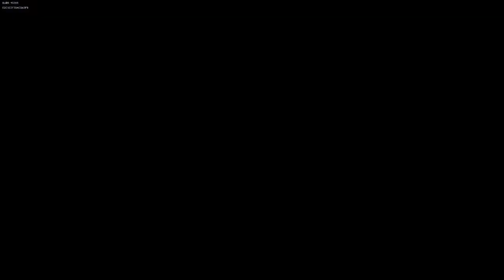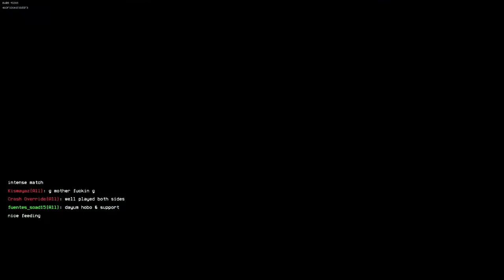Zashen Plays Super MNC - Robo Hobo Request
Got a request for some robo hobo, so hers a hr+ vid of my awful hobo skills =) hope you enjoy!

Twitch.tv/zashen